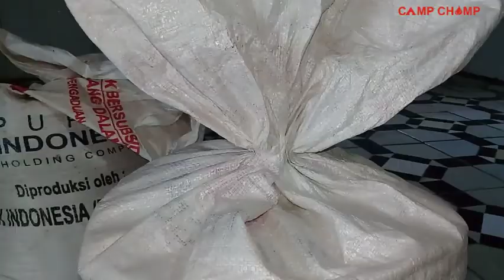Simpul Tali yang Praktis, Sangat Berguna, dan Mudah dilepas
seorang manusia tak pernah lepas dari sesuatu yang disebut simpul.

Simpul ini kalo jaman saya pramuka smp disebut dengan simpul tarik.
Kalau istilah orang bule disebut highwayman's hitch, ada juga yang bilang bank robber's hitch.